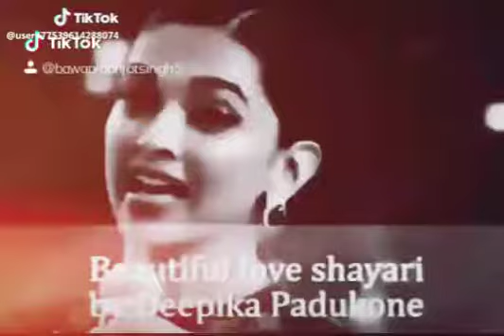Bawa latest new song(97)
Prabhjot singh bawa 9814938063